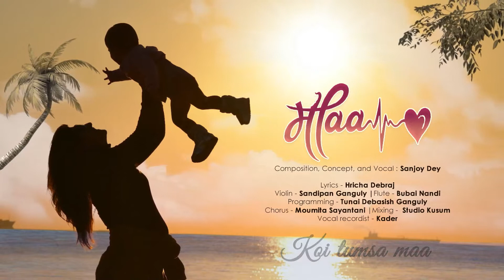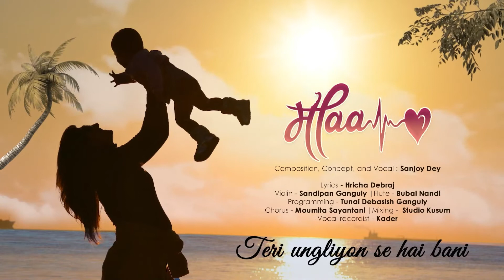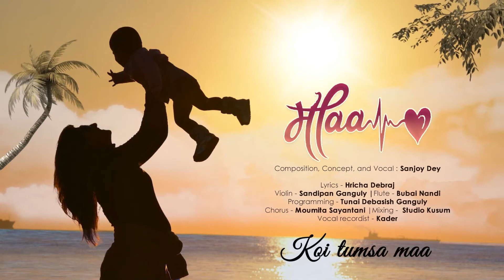Maa (Hindi) | Lyrical Video | Sanjoy Dey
Presenting the Hindi version of the song Maa - Devoted to all Mothers

Credits👇🏻
Composition, Concept, and Vocal: Sanjoy Dey
Lyrics - Hricha Debraj
Programming - Tunai Debasish Ganguly
Chorus - Moumita Sayantani
Mixing- Studio Kusum
Vocal recordist - Kader

Lyrics
Teri ungliyon se hai bani meri disha
Tere mathe par chamakti hai meri usha
Bolo tumse bhala kahin hai bana
Koi tumsa maa

Bolo tumse bhala is jahan me
Aur Kaun hai ma

Tum ho maa
Meri aas mein
Mere har khwab ki pyaas mein
Hai janam tujhse mila
Tera wrin ghula meri saans mein
Mere har kaam mein tera aasis maa
Teri hi duaa

Hausla tujhse hai maa
sab kuchh mila, tere pyar se
zindagi ik jang si
Tu sambhaalna mujhe vaar se
Tere dikhaye raaste pe hi chaloon
Aur chahoon mein kya